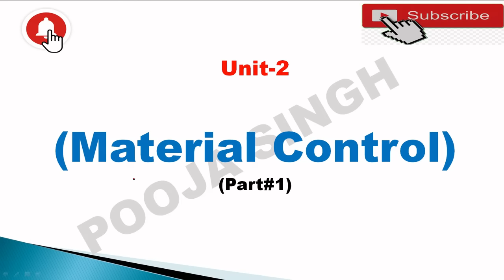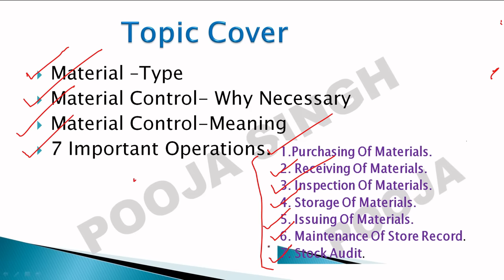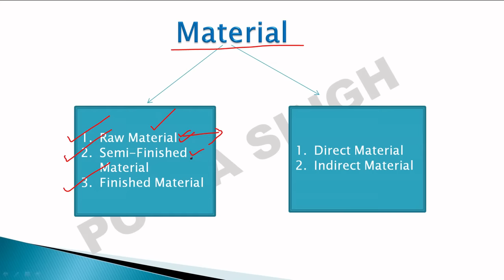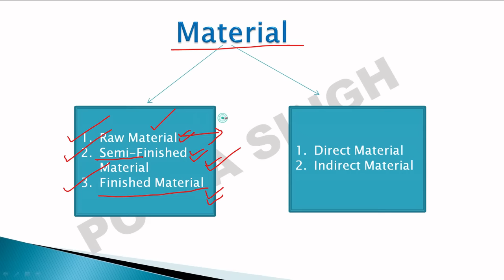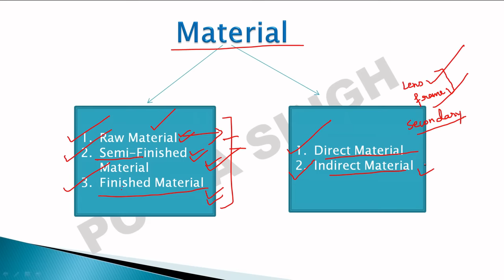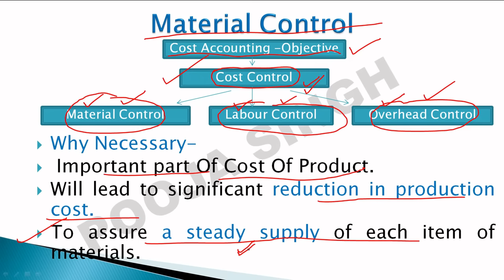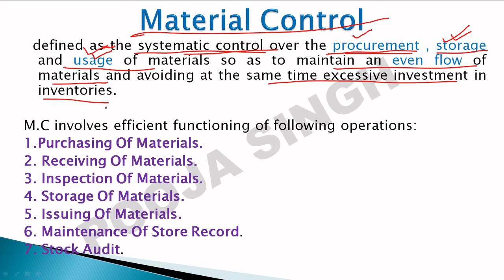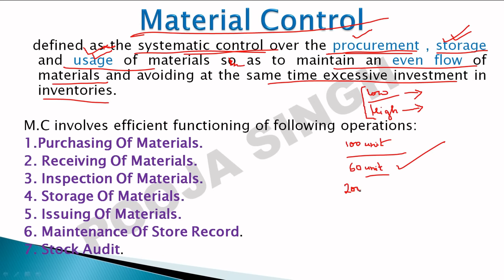Material Control | Meaning | Objective | Need | Cost Accounting | BBA | B.Com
2nd YouTube Channel - Pooja Singh Link -

1.Link Of Application- Accounting MasterClass-

3.Instagram Id Link- accountingmasterclass_official

Hello Students,

I Hope that this Video lecture will help you to understand the Concept Of  Material Cost Control .